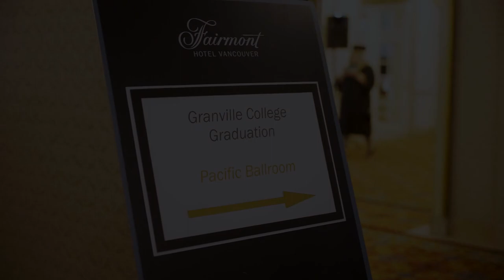Graduation Ceremony 2023 | Granville College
Join us in congratulating all our proud graduates.